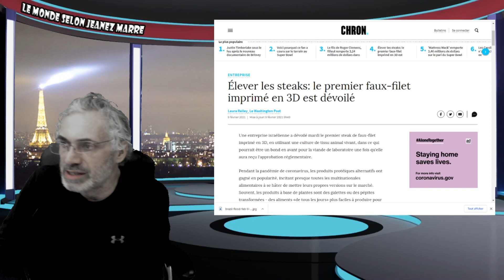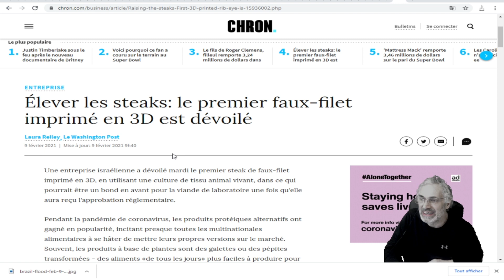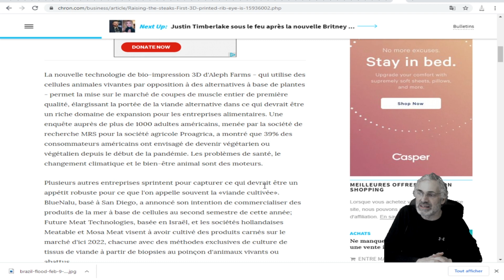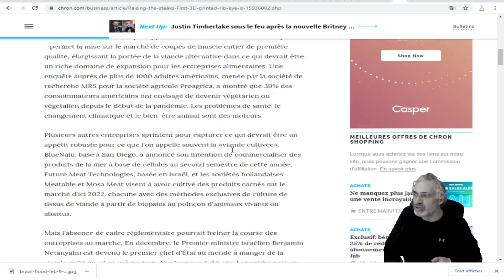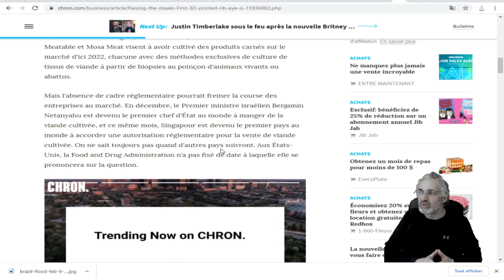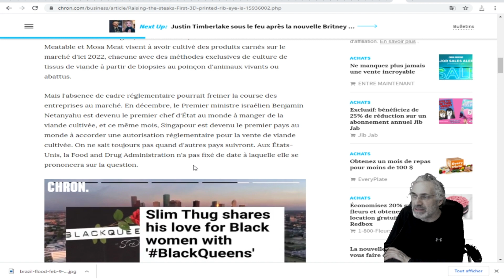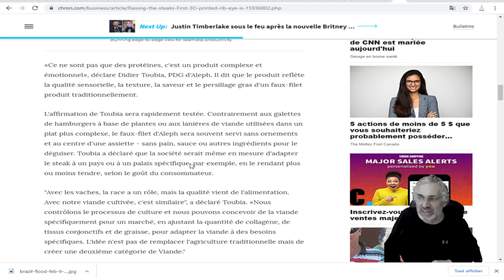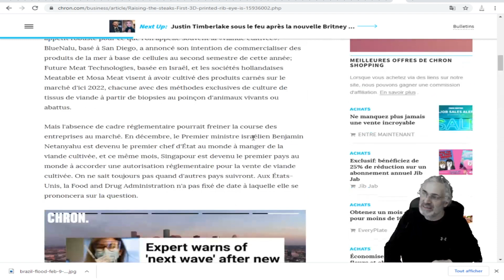LE PREMIER STEAK FAUX-FILET IMPRIMÉ EN 3D.